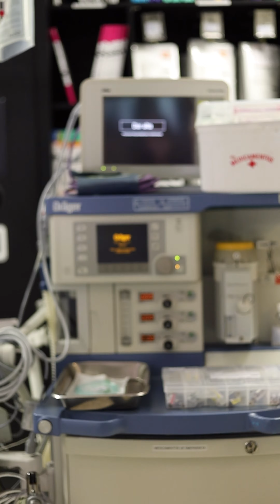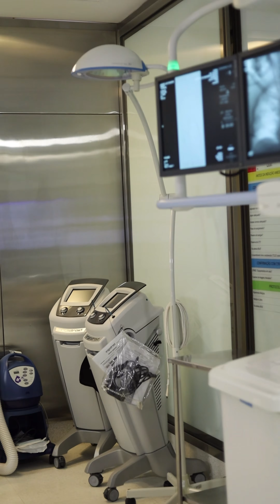Nossa sala da hemodinâmica